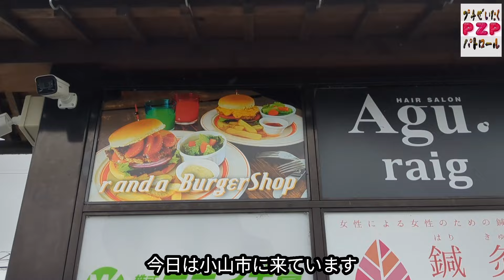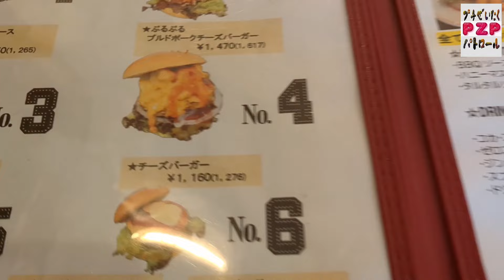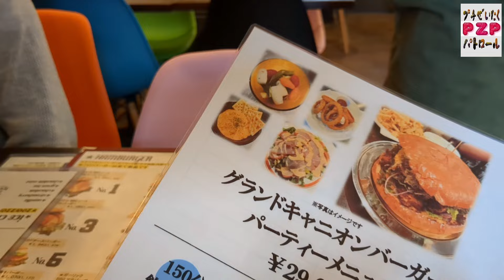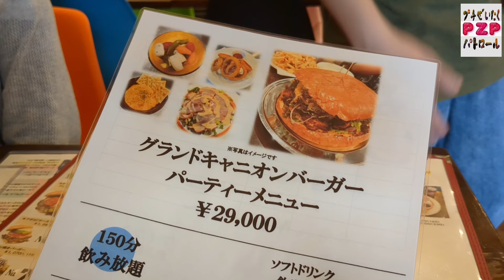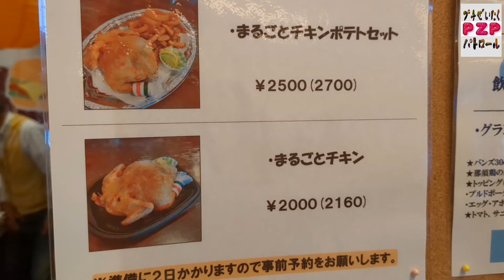r and a BurgerShop・アボカドチーズバーガー（小山市）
小山市にある人気のハンバーガーショップでランチしました。
栃木県小山市西城南３丁目15−５ 清風館 101